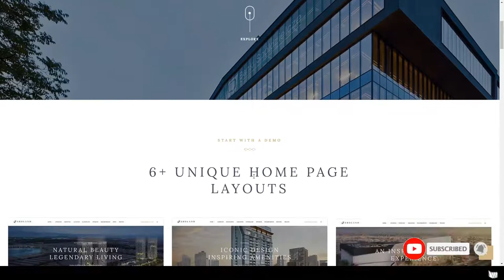Aroland - Single Property Landing Page WordPress Theme landing page business Aizawa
Columns 4+

 Layout Responsive

 Tags agency, agent, agents, business, flat, google maps, home, housing, landing page, modern, page builder, property, real estate, realty, rentals